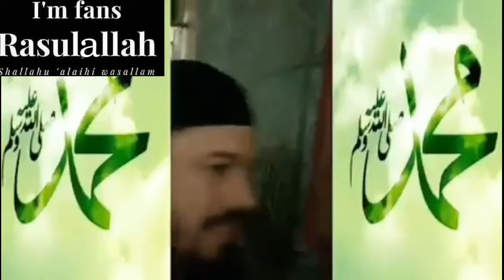Iman Afroz Video. Ziarat e Radwa e RasulAllah 😘😘😘😘😘